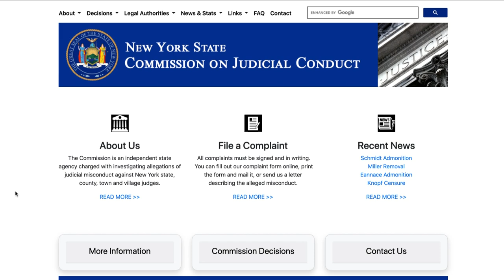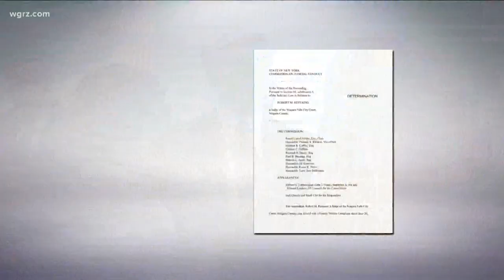Judge Grisanti's job could be in jeopardy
He's a sitting judge known for his heavy case load.
but these days, Mark Grisanti's calendar is looking pretty sparse.